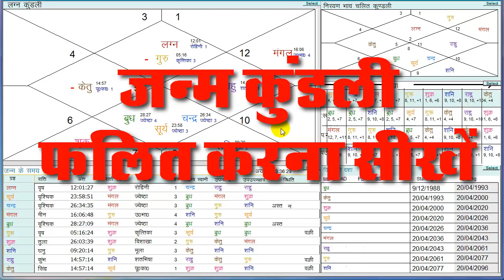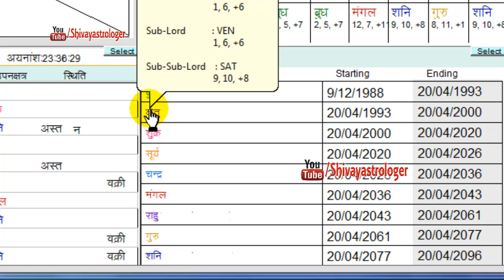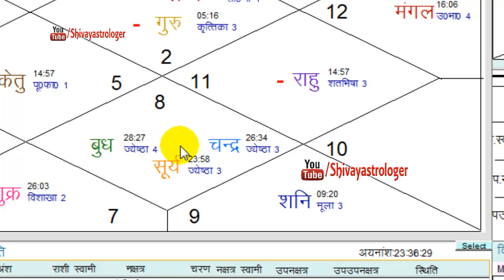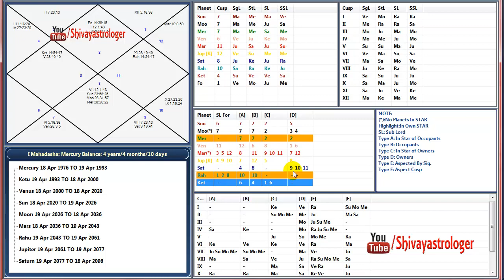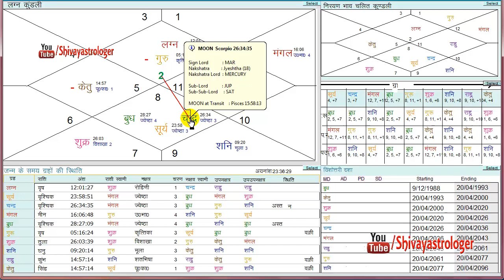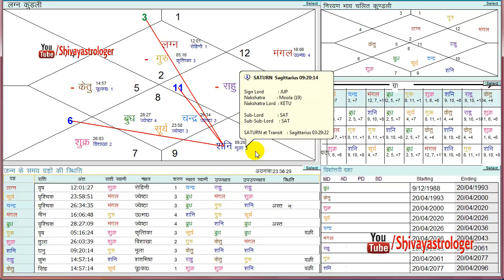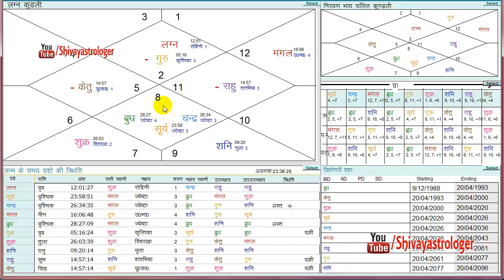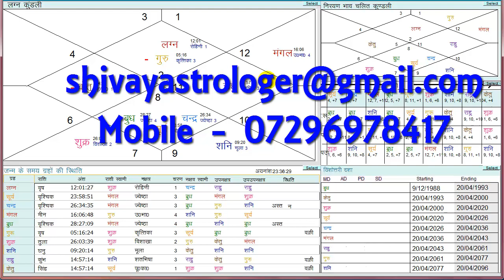HOROSCOPE ANALYSIS, कुंडली का सम्पूर्ण फलादेश (Shivay astrologer kundali vishleshan -4)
KUNDALI VISHLESHAN (Shivay astrologer kundali vishleshan -4)

online kundali vishleshan free
kundali vishleshan in hindi

janam kundli in hindi free with predictions

free online janam kundli in hindi reading

janma kundali

janam kundli by date of birth only in hindi

janam kundali by date of birth and time in hindi
HOROSCOPE ANALYSIS
कुंडली का सम्पूर्ण फलादेश

जन्म कुंडली विश्लेषण